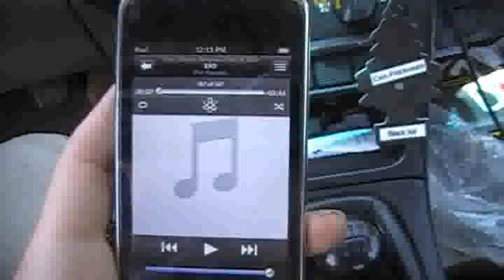My 94 Ford Probes Sound system (better camcorder)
JVC head unit
JVC front 6.5 speakers
Pioneer 6x9's in the rear
2 12 inch sony Xplod 1300 watt subs
1200 Watt Xplod amp
3 gauge amp wiring
thicker gauge speaker wiring